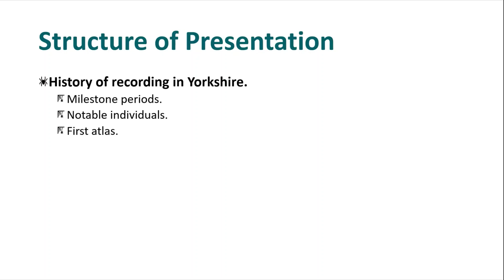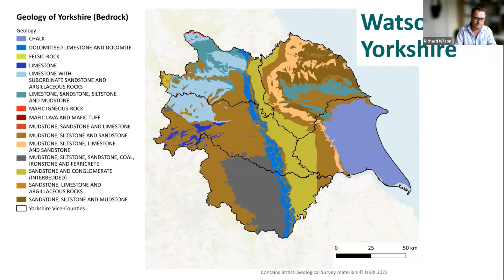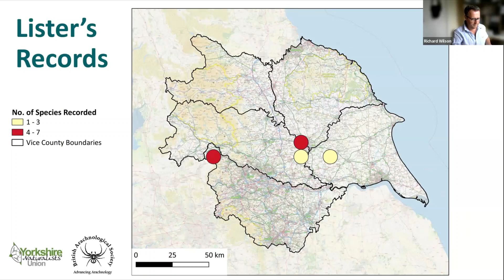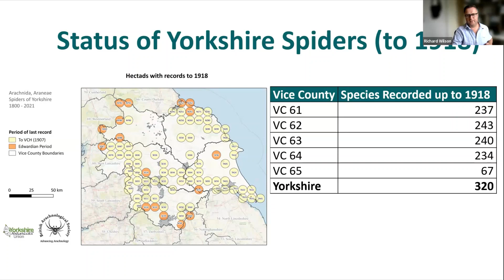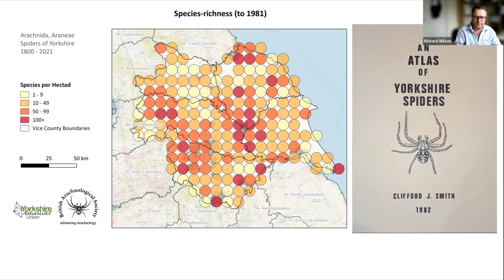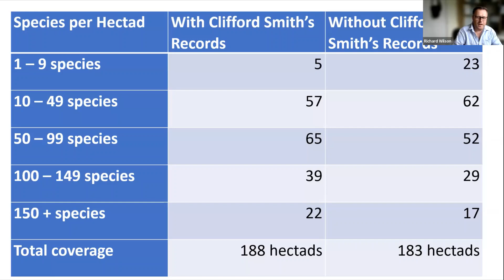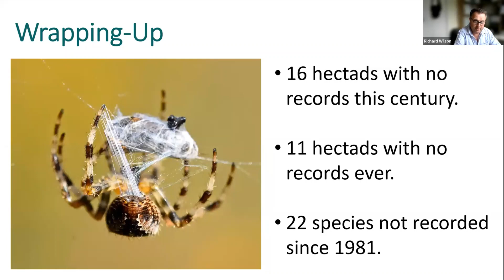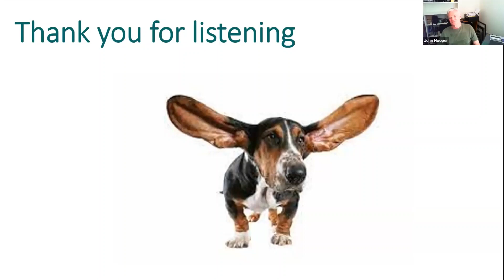The Spiders of Yorkshire: A journey through time and place.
BAS Area Organiser Richard Wilson talks about the history of spider recording in Yorkshire and the new atlas.